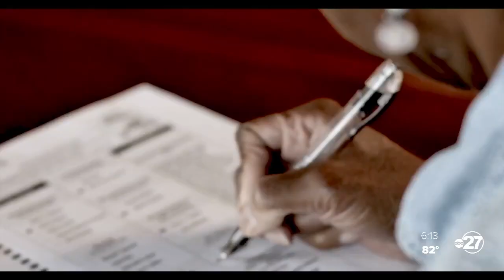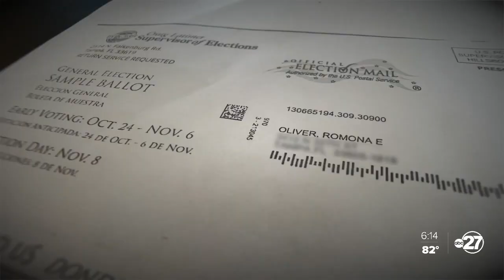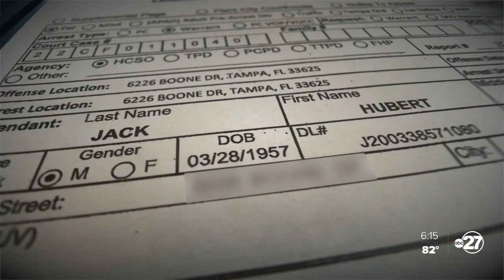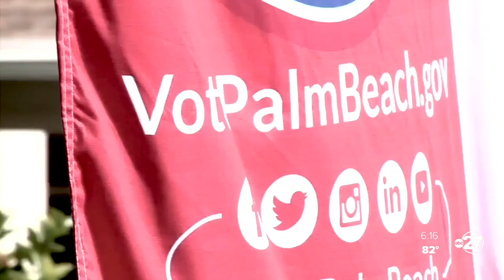Tampa woman receives a sample ballot after being arrested for voter fraud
Last month, one of the 20 felons arrested in the Governor’s voter fraud round-up had his case dropped by a Miami Judge over a jurisdictional issue.  When Tampa police arrested Romona Oliver back in August for illegally voting during the 2020 election, officer body-cam footage showed the 56- year-old caught completely off guard and confused over the reason why.  “Oh my God. Voter fraud? I voted, but I didn’t commit no fraud,” she told officers as they were handcuffing her as she was heading off to work.